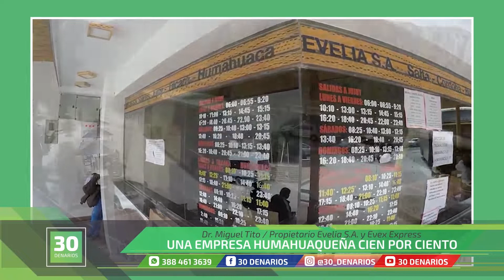30 DENARIOS - Dr. Miguel Tito / Propietario Evelia S.A. y Evex Express